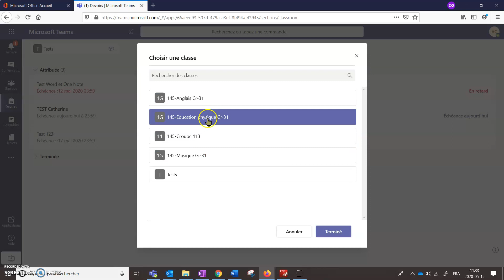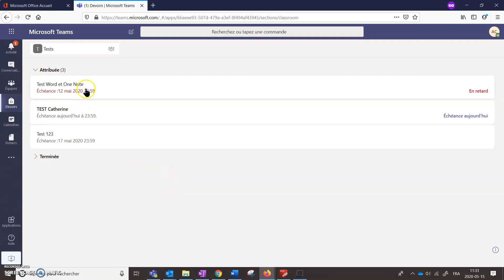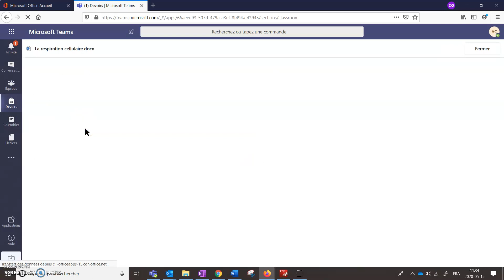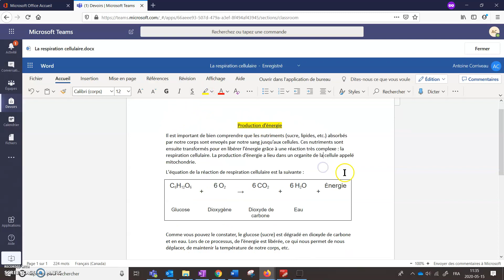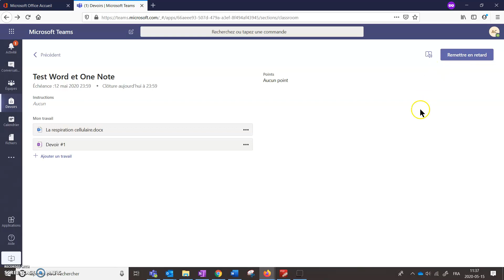TEAMS Élèves comment compléter votre devoir Word, PowerPoint ou OneNote